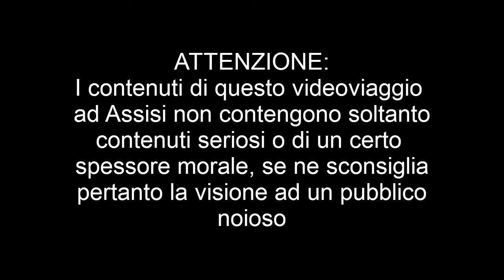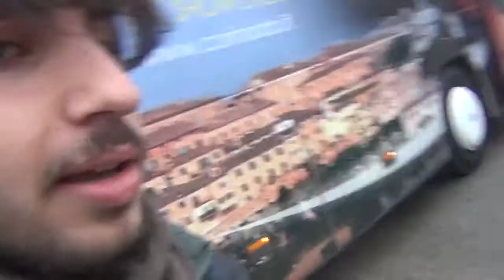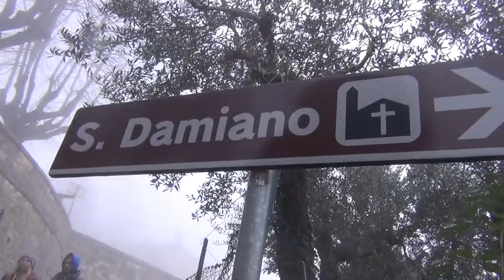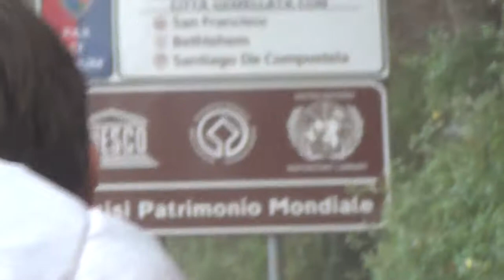Le Cronache di Assisi